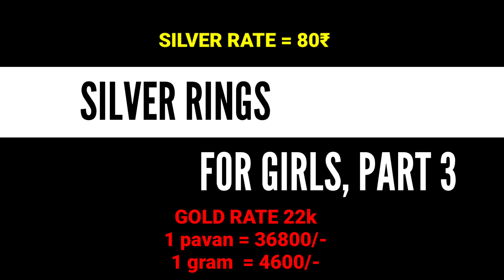SILVER RING'S FOR GIRLS, PART3, 04902323273, 8129593366